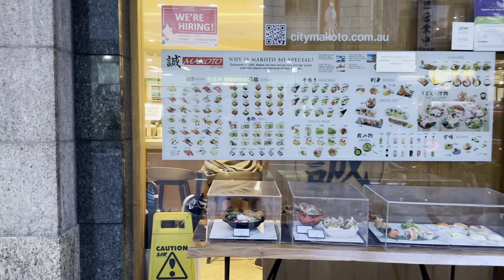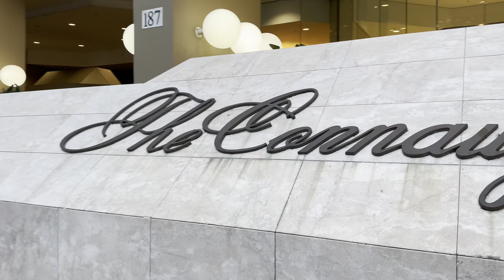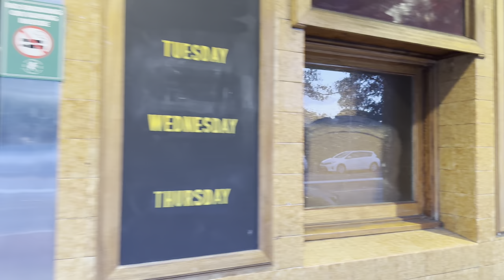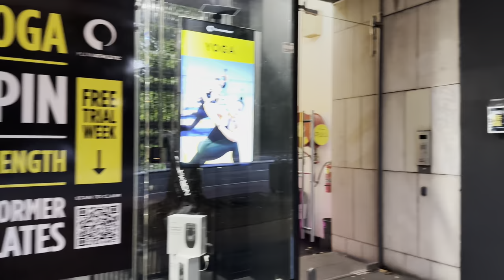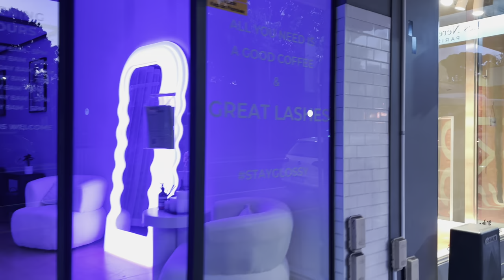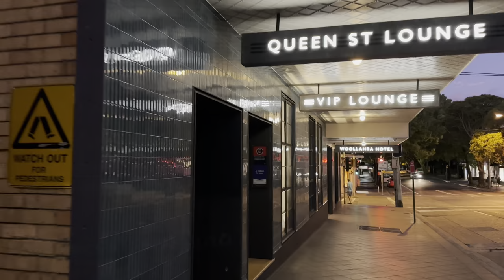Sydney Australia [4K HDR City Walk] best tours in Sydney//Oxford Street//George Street to Woollahra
Sydney Australia [4K HDR Walk] These experiences are best for night tours in Sydney//Liverpool Street//Oxford Street//George Street to Woollahra

🔔Ringing icon to see the newest  published uploads Thank you
🙌🇦🇺❤️⭐️👍 Around Sydney

📆Date Record: Tuesday 10 January 2023
🌎Sydney time Record 08:00 pm
🌤️Sydney Temperature: 28°C [Summer]
🎥Video Quality: Fully - 4K📺 HDR 🎥60fps

00:00-02:30 George Street-Sydney
02:31-13:13 Liverpool Street-Sydney
13:14-40:30 Oxford Street -Sydney
40:31-53:37 Queen St, Woollahra